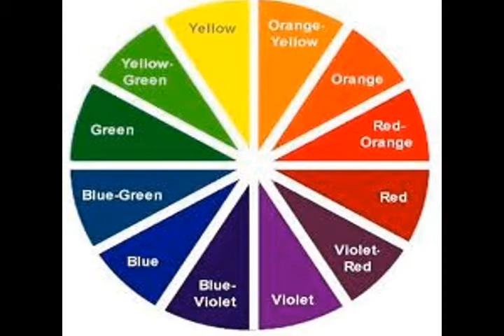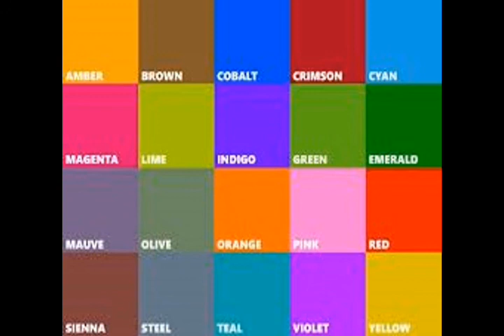Learning Colors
Understanding colors made easy.